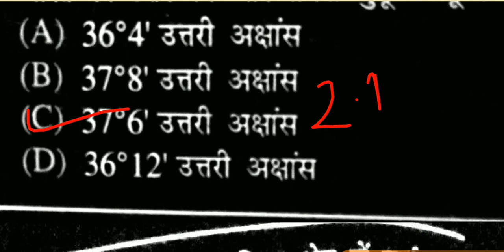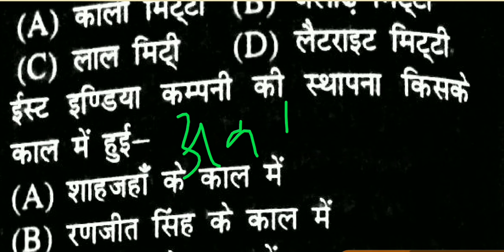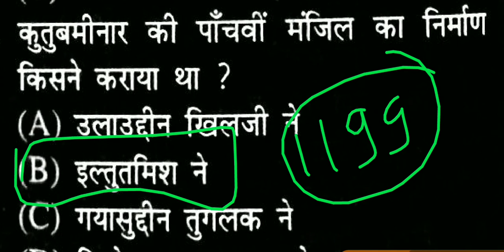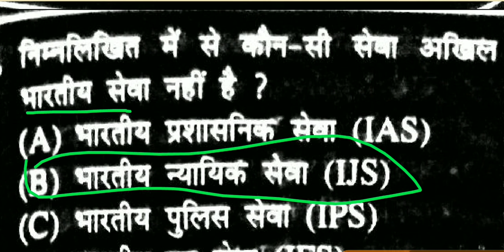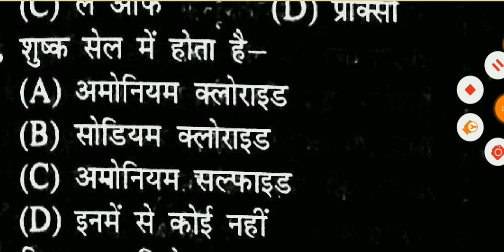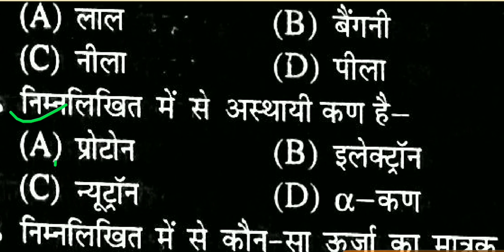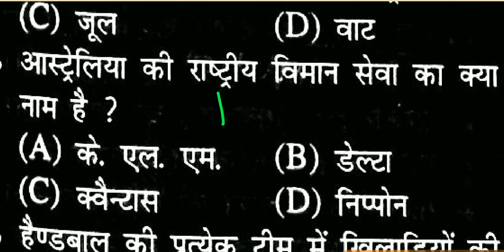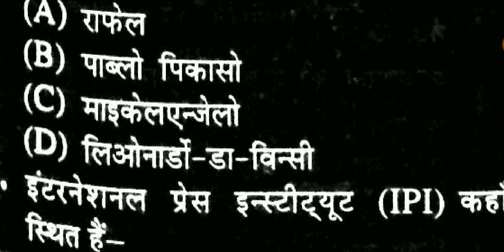2nd part || general knowledge || important questions || for vyapam,ssc,si mp